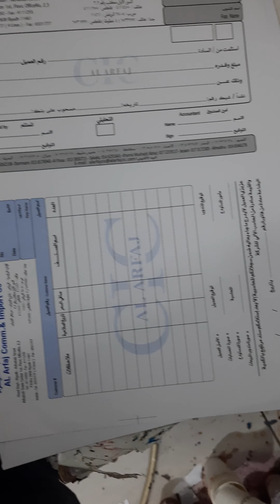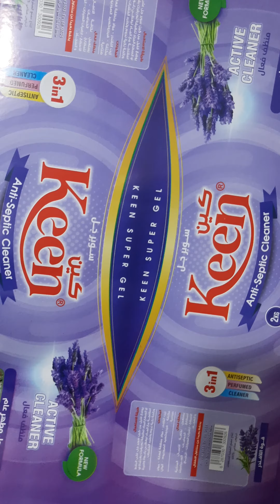zain khan Riyadh saudi 🇸🇦 🇵🇰 92333 5042214 _÷ 09/09/2022 September